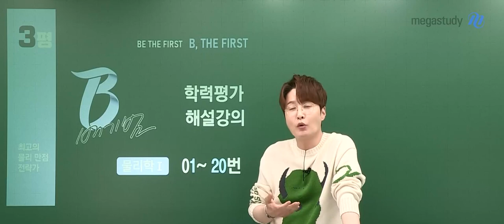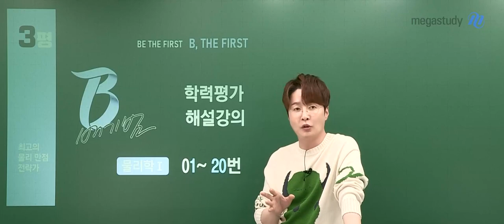[메가스터디] 물리학 배기범쌤 - 3월 학평을 발전적 계기로 승화하자!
입시 레이스의 첫 시작이 되는
3월 학력평가를 치르신 여러분, 정말 고생 많으셨습니다!

시기적으로 보았을 때,
3월은 아직 실력이 완전하지 않은 상태입니다.
그러니 기대했던 결과나 등급이 나오지 않았다고
너무 낙담하고 실망할 필요 없습니다.

이번 3월 학평을 통해 자신이 부족한 부분을 잘 보완해
발전적 계기로 승화 시키는 것이 중요합니다.

지나간 시험에 일희일비하지 않고
앞으로 더 열심히 준비해 수능까지 열심히 달려갑시다.